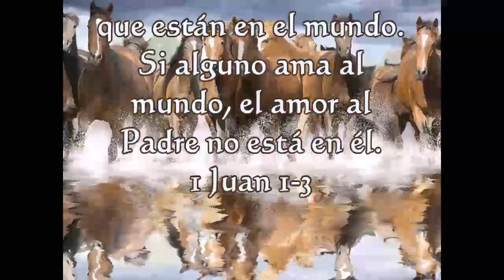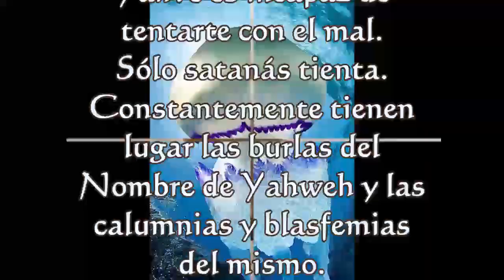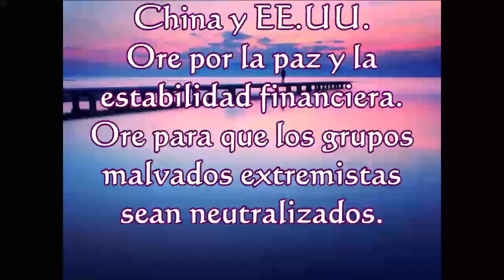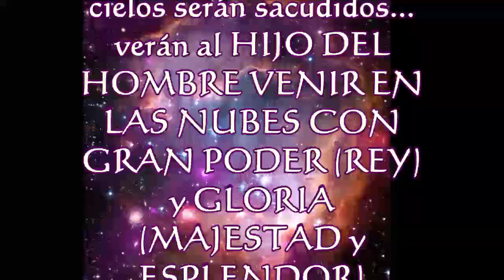Vida impresionante 12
¡Vida asombrosa a través de Jesucristo!
¡Jesús vino para darnos un favor y una gracia inmerecidos y para salvar nuestras almas del infierno eterno!
¡Nunca basado en tu desempeño!
¡Jesús es tu regalo de mil millones de dólares! ¡Directamente de Dios!